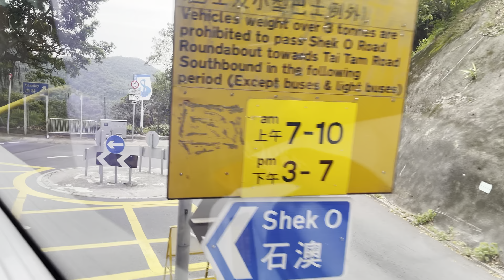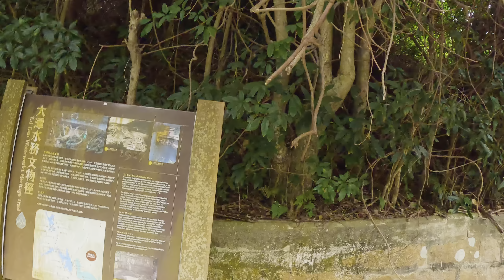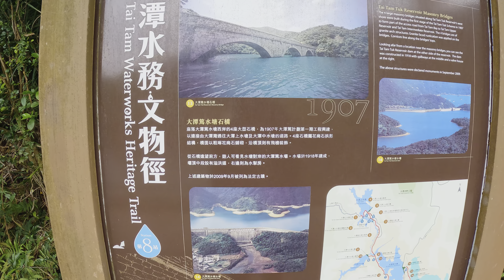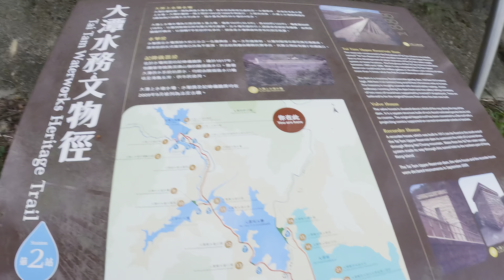【🇭🇰行山Vlog】香港第二個水塘，一齊探索香港水務歷史~｜大潭水塘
大潭水塘係香港第二個水塘，佢都有100年嘅歷史。
當中大家可以睇曬成個大潭水塘水務文物徑，一齊探索一下香港嘅水務歷史。

———行山路線資訊▽———
難度：2.5 星
行程： 7.7 Km
需時：3 Hrs

大潭篤水壩›大潭郊野公園›大潭中水塘›大頭副水塘›大潭上水塘›大風坳›鰂魚涌

交通：
起點：巴士 14 / 小巴 16A 16M 16X 大潭郊野公園站
終點：鰂魚涌站 / 太古站 / 各巴士線 / 電車

©All copyright reserved by Him Jai 謙仔. Do not copy or use without permission.